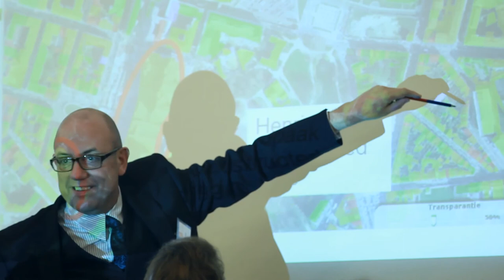FSR Conference 2012: THINK comments by Paul Hodson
05 of 10, please click 'show more' bellow to see the other videos.

Comments on 'THINK- How to Refurbish all Buildings by 2050' by Paul Hodson, Head of Unit, DG Energy, Energy Efficiency

Florence School of Regulation: Annual Conference, November 2012. Brussels
Watch all the videos here: